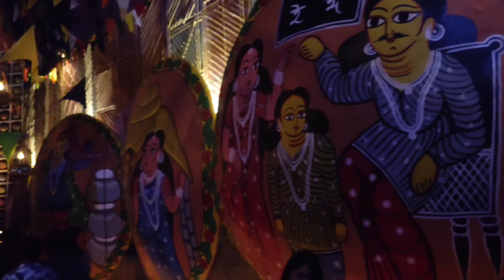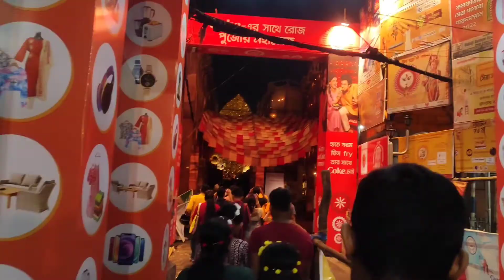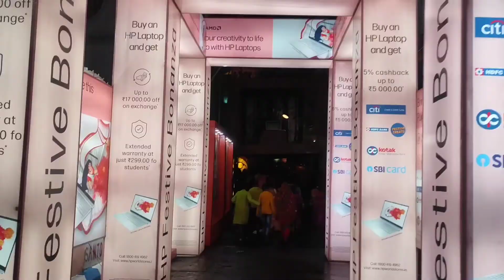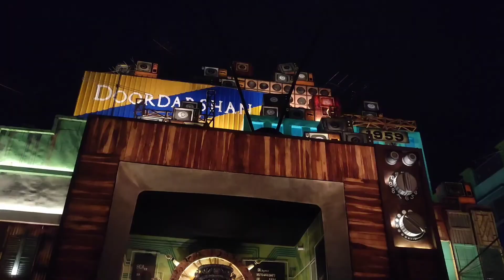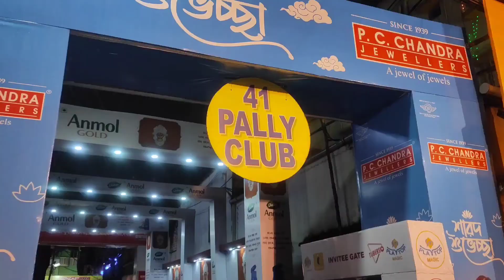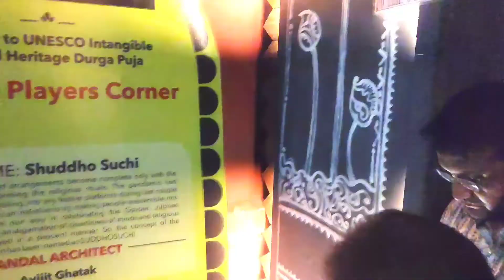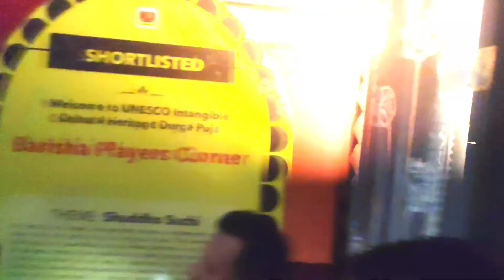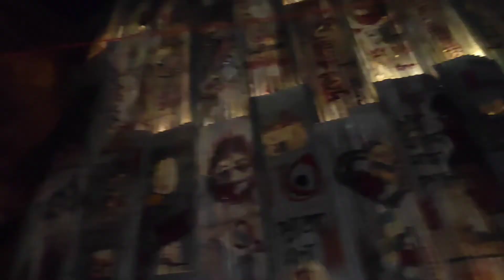India's largest festival (Durga Puja) in Kolkata 2022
আমাদের BONG DT চ্যানেলের তরফ থেকে জানাই সবাইকে 🙏স্বাগতম।।
সবাইকে শারদীয়া ও বিজয়ার প্রীতি শুভেচ্ছা ও ভালোবাসা ☺️
এবারের ২০২২ এর দূর্গাপূজো পরিক্রমা BONG DT-র সাথে ❣️
কলকাতার সেরা পূজো পরিক্রমা share করলাম আপনাদের সকলের সাথে এই ভিডিও- র মাধ্যমে 🙏
আশা করছি আপনাদের সকলের এ বছরের  পূজা পরিক্রমার ভিডিওটি ভালো লাগবে ☺️।।
সবাইকে ধন্যবাদ  আমাদের সাথে থাকার জন্য ❣️

THANKU BONG DT , #2022 DURGAPUJA PARIKROMA

Puri Jagannath temple in Kolkata

Audio Credits:

Instrumental: Dhaker Bole Nacho Tale

Audio Recorded On: August 2019 Released Year: 2019

Dhak Player: Ajit Hajra

Recorded by: Tarun Kumar Mondal

Studio: Nayomi Studio

Music Label - Indian Music Junction